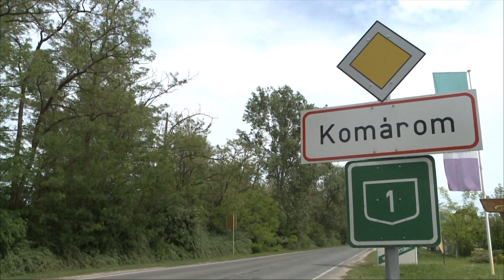Három autót próbált ellopni